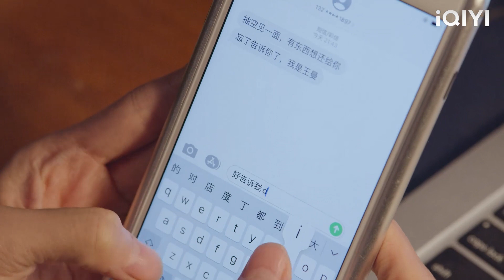Puan menunjukkan kepada isteri bahawa suami suka dia, isteri bertarung kembali!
DECYB
 # My Way